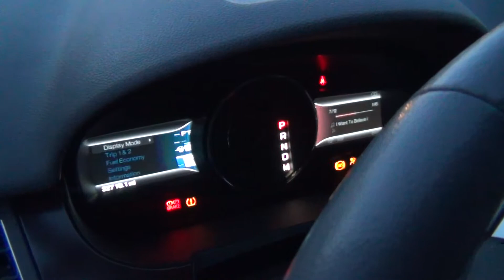2011 Ford Edge Limited AWD Startup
This Is Nice Footage Of My Friend Carol Salbers New 2011 Ford Edge Limited AWD With Smart Key Access System and 133,000 Miles On It.